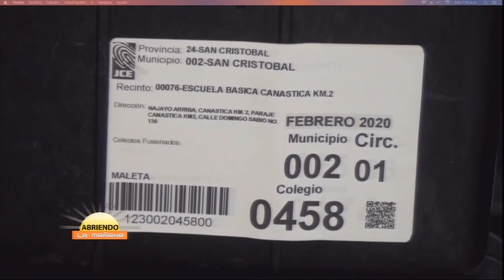JCE continua despachando equipos voto automatizado